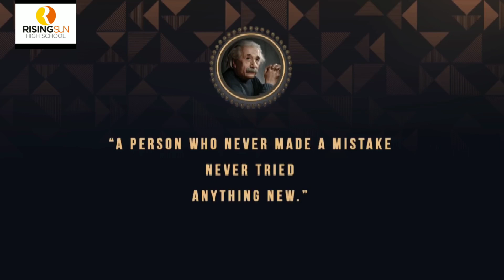Albert Einstein || Short Biography